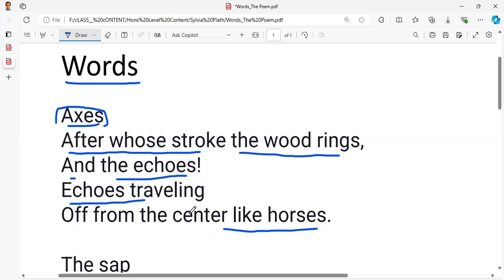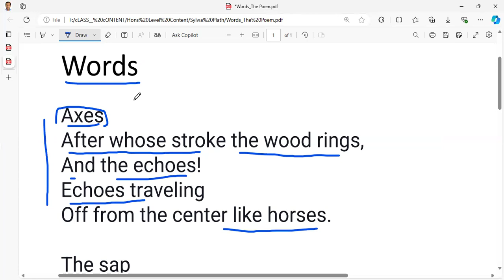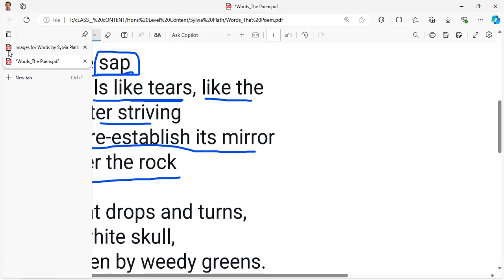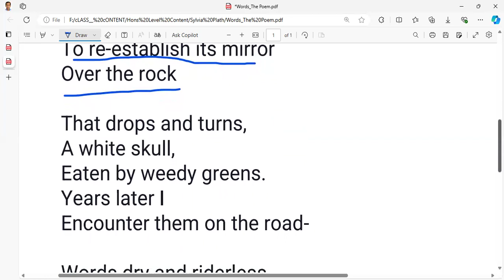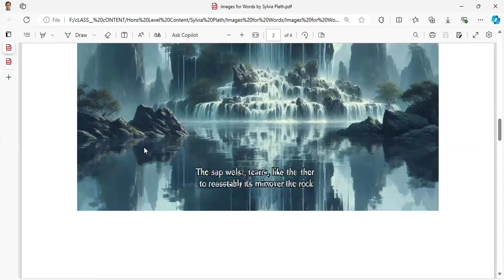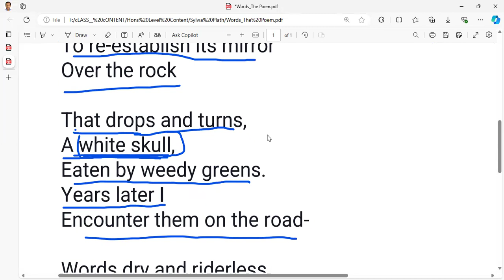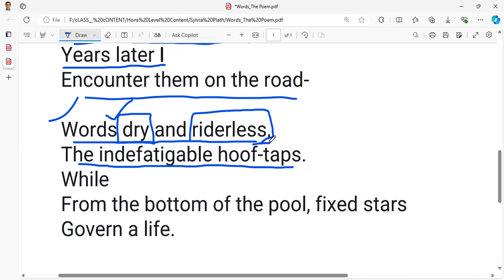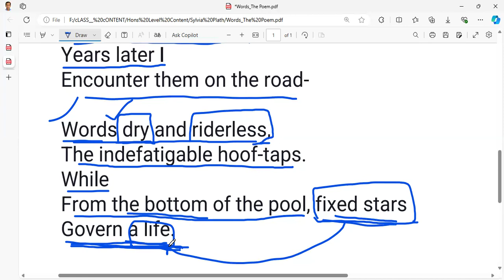Words by Sylvia Plath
A flipped classroom video for Bangla-speaking students
Correction: skull = মাথার খুলি, কংকাল নয়